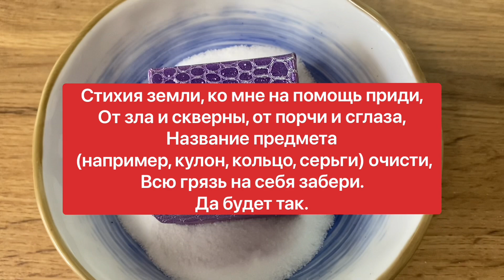УЗНАЙ, ЕСТЬ ЛИ НА ТЕБЕ ПОРЧА И ИЗБАВЬСЯ ОТ НЕЁ | Белая магия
Сходите в церковь и купите там свечу. Когда останетесь, дома в одиночестве, зажгите свечу и обведите ей подарок. Делать это нужно медленно. Если во время ритуала свеча начнет коптить и трещать, значит, на подаренной вещи есть чужой негатив, и от нее нужно срочно избавиться.

Также проверять на наличие порчи нужно свои личные вещи, украшение, одежду, бельё. Порчу на личную вещь может сделать человек, у которого вы случайно оставите свои вещи. Вы, конечно, можете забрать их, но после этого обязательно проверьте вещи на наличие магии. Лишняя перестраховка для безопасности не помешает, и не потребует много времени.

Если вы не уверены в подаренной вещи, то лучше всего избавиться от нее.

Но если вы всё же решились оставить предмет у себя, то стоит провести ритуал очищения. Сейчас я подробно расскажу как очистить вещь от порчи солью. Для этого вам необходимо сделать следующее.

Возьмите глубокую тарелку и насыпьте в нее соль с новой упаковки. Количество соли зависит от предмета, что нуждается в очистке от магии. Поставьте полученный презент на соль, а также насыпьте её сверху. Соль в этом обряде ассоциируется с землей. Когда будете делать это, читайте вслух такой заговор:

«Стихия земли, ко мне на помощь приди,
От зла и скверны, от порчи и сглаза,
Название предмета (например, кулон, кольцо, серьги) очисти,
Всю грязь на себя забери.
Да будет так!»

После этого можете оставить вещь у себя, порча с неё отступит.

Напишите в комментариях : «Я ПОД ЗАЩИТОЙ ВЫСШИХ СИЛ». Это усиливает действие ритуала.

Желаю вам семейного счастья и благополучия!

Спасибо что делишься моими видео и ставишь ❤️  Это усиливает наш энергообмен 🙏
Каждому подписавшемуся посылаю лучи добра и любви  🕊❤️